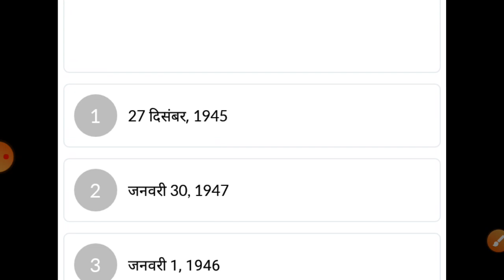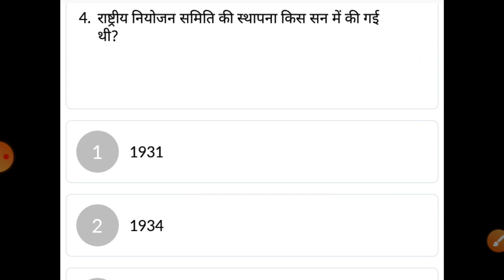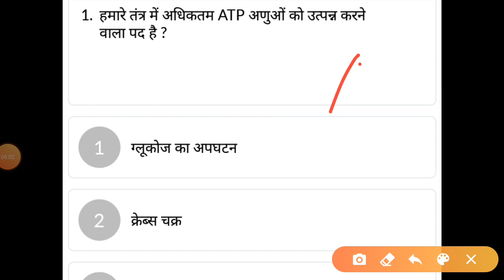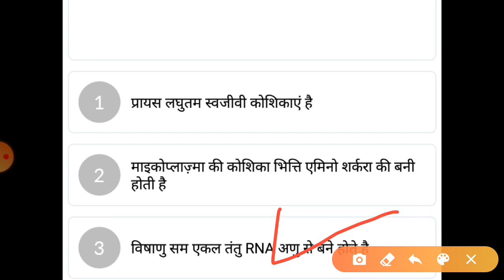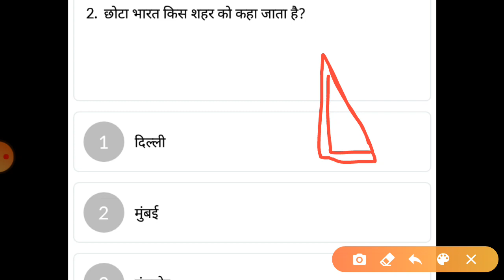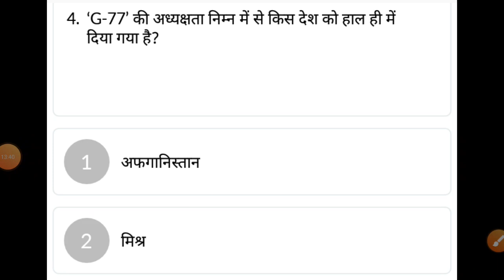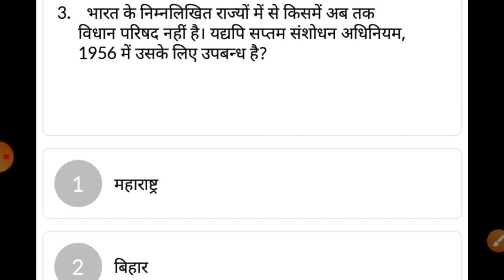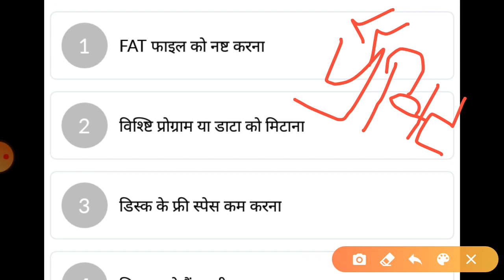CISF TRADESMAN GK || CISF HEAD CONSTABLE GK || ITBP GK | प्रैक्टिस सेट -4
cisf tradesman gk question